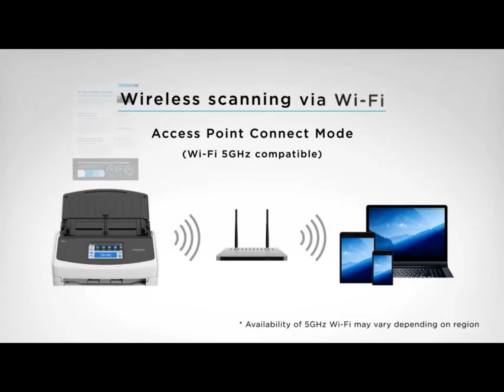November 23, 2022